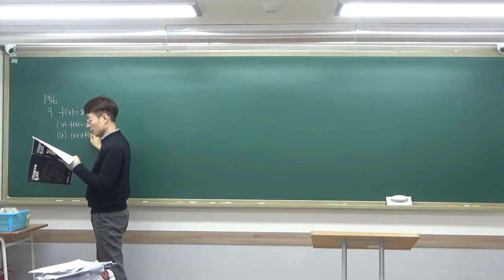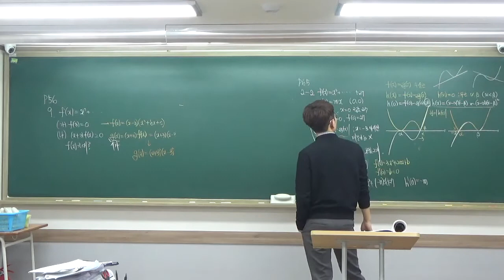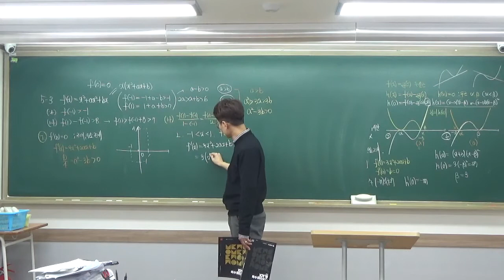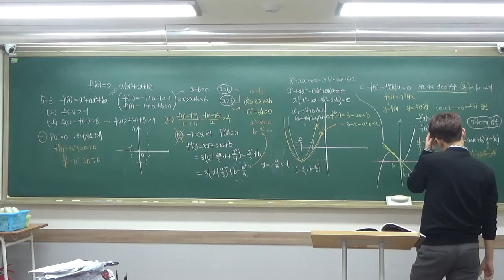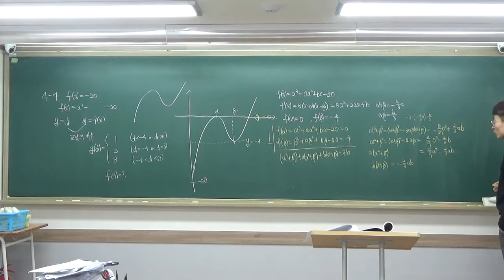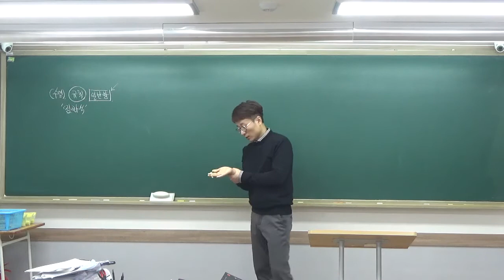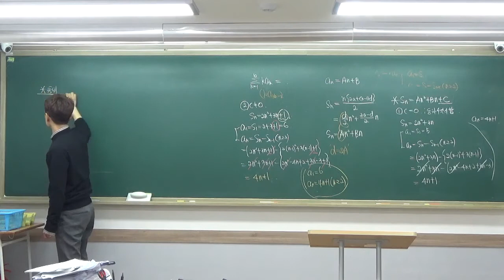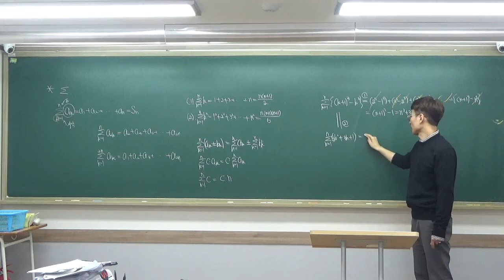2020 01 21 미분문제풀이 수열개념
1월 21일 미분문제풀이 수열개념(feat. 문제안풀리는날, 뒤에짤림)